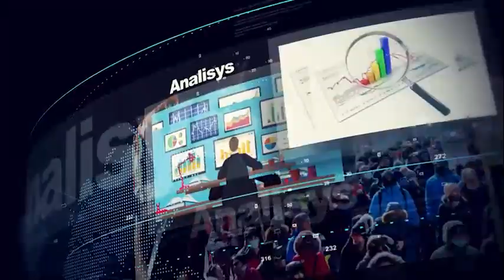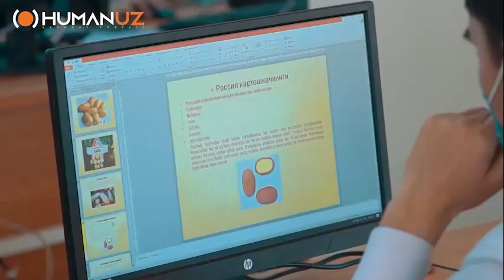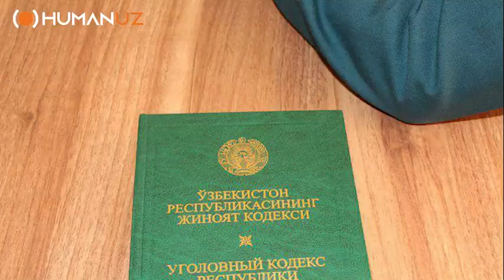6 YOSHLI BOLA ASFALT TEKISTLASH MASHINASI OSTIDA QOLDI